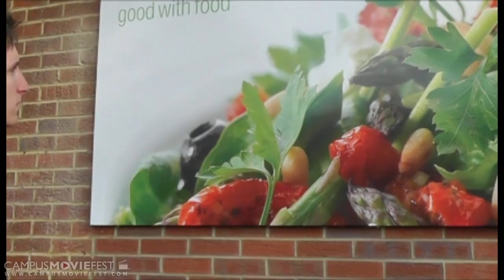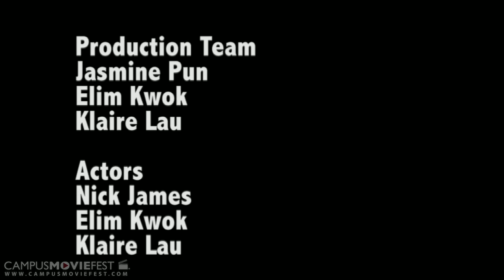The Tree, The Pennies and The Boxes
"The Tree, The Pennies and The Boxes" is a short film about 3 people trying to figure out how to make others happy in this special season. They realize it's even happier to give love then receiving love.

Created by JAquarius at University of Sussex in 2011 as part of Campus MovieFest, the world's largest student film festival.

The Tree, The Pennies and The Boxes Cast & Crew :
Jas Pun - Captain
with
Klaire Lau
Elim Kwok

More info - CMF Campus MovieFest movie short film festival fest five minutes '5 minutes' 'short film' 'one week' university college coed student 'film festival' 'world's largest' University of Sussex 2011 '7 days' seven